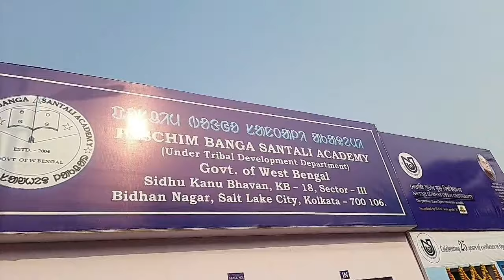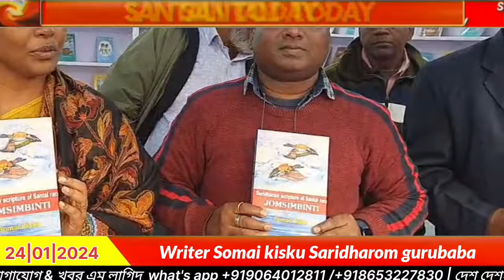Saridhoram Scripture of santal Rece Jomsim binty | Writer Somai kisku | SantaliToday | Sarensipahi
Santali lTodaysarensipahi
Hi,
Welcome to SantaliToday.
Thankyou, for visiting this channel description.
        In this channel we are uploading, specially the videos about Santhali current news and traditional festival.
So,
        If you want to watching and known about written above-mentioned topics, And if you are new to this channel then, PLEASE Subscribe the Santali Today and ring the bell icon 🔔 for latest update.

Santali Today
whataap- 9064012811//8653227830